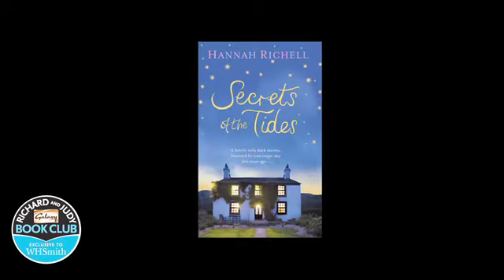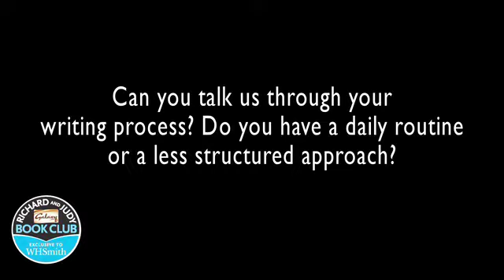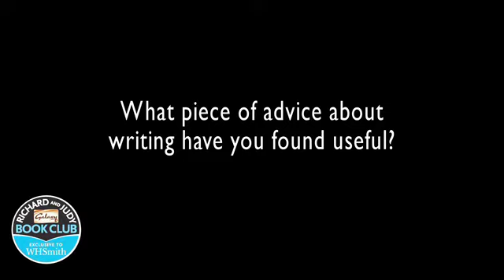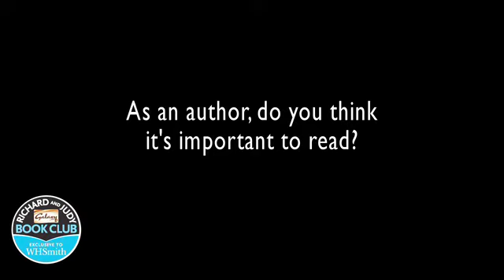Secrets Of The Tides by Hannah Richell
Richard and Judy talk to Hannah Richell about her Book Club title - Secrets Of The Tides.